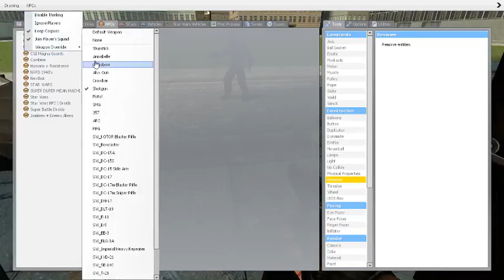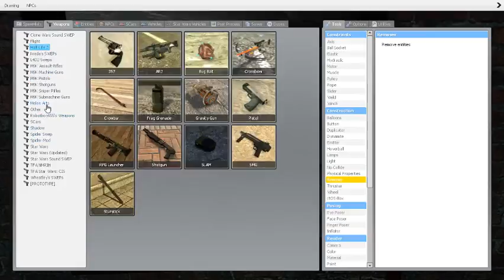getting off the plane - GM | Criminal life